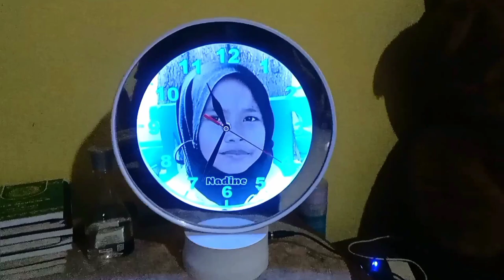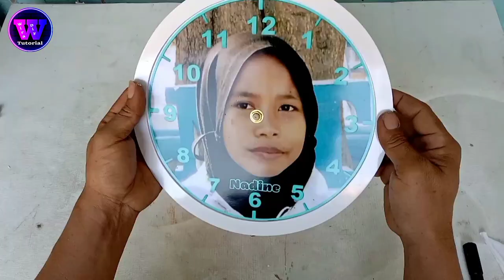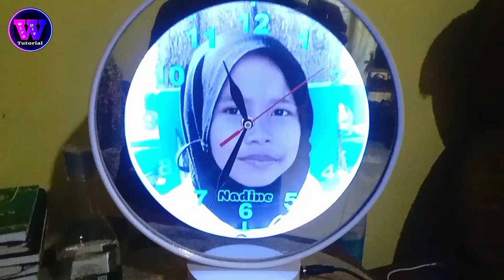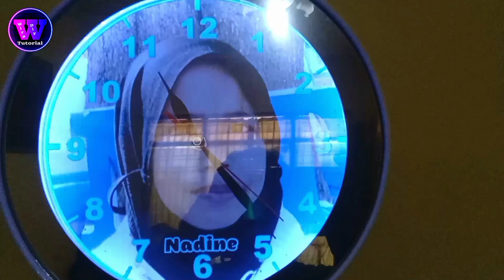DIY Membuat Cermin Ajaib dari Pipa Pvc || Make a Magic Mirror from Pvc Pipe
Assalamualaikum
Hi..Teman teman di video kali ini saya Membuat Cermin Ajaib dari Pipa Pvc,Cermin ajaib yang saya buat berbentuk bundar bisa di taro di meja dan di tempel di dinding,Cermin ajaib Custom Poto dan jam dinding,jadi Cermin ajaib ini bagus sekali di jadikan kado spesial buat orang tersayang atau sahabat.buat kado spesial ga harus beli,tonton video ini sampai selesai dan teman teman bisa mencoba nya di rumah.

Bahan
1.pipa pvc
2.kaca
3.kaca film
4.lem g
5.led strip 12v
6.adaptor 12v
7.jack male dan female
8.cat pilok
9.sekrup

Alat
1.minigrindee
2.pensil
3.penggaris
4.jangka
5.amplas
6.obeng
Jika video ini bermanfaat jangan lupa

Terimakasih
Wiradiy tutorial